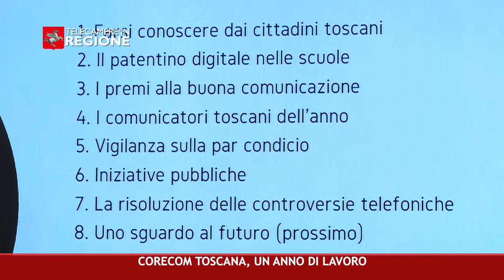CANALE 50 P 25 05 07 2024